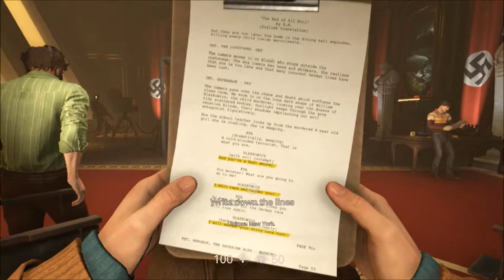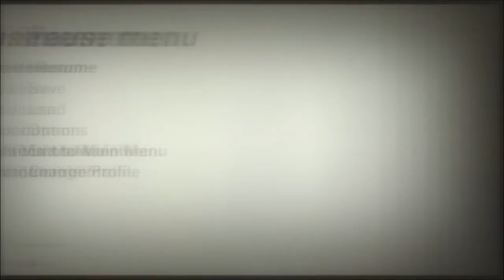Wolfenstein II Series, Episode 22: HOW IS HE STILL ALIVE?!?!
We continue with the next phase of the "actor" plan, when we meet an unexpected guest.